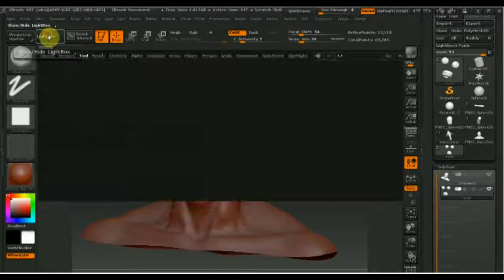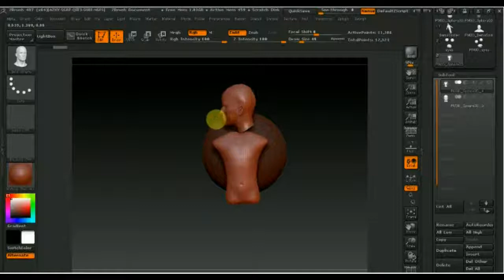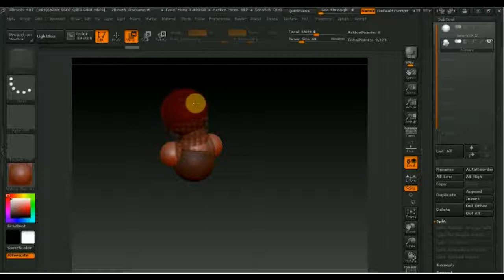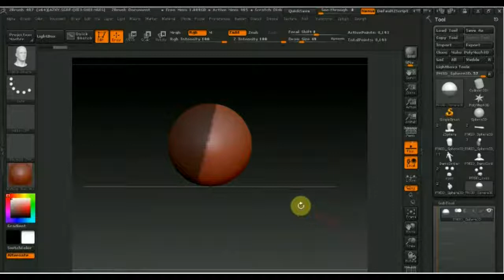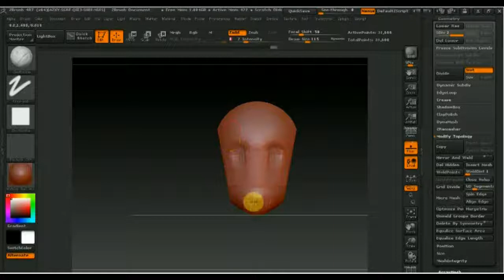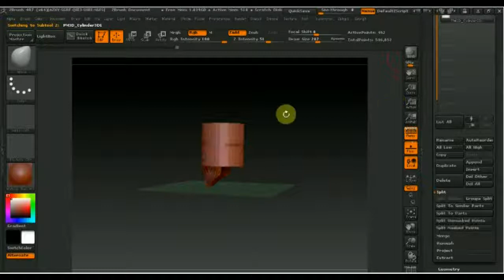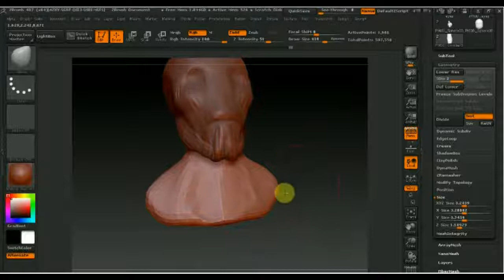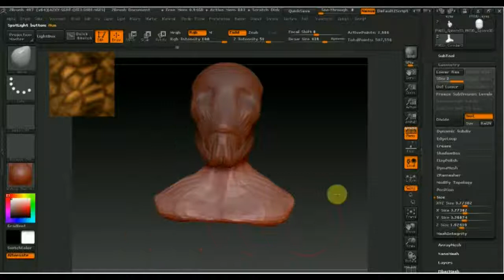Zbrush как сделать голову .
варианты по изготовлению головы модели.